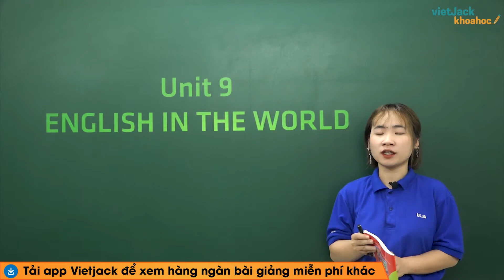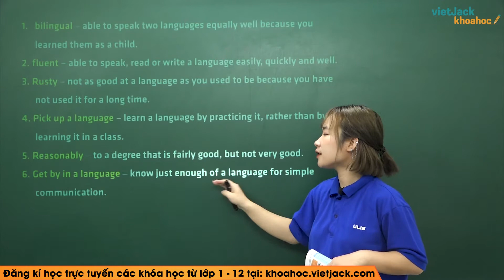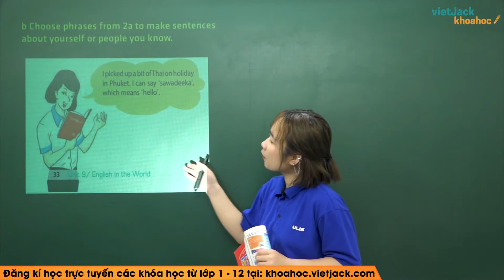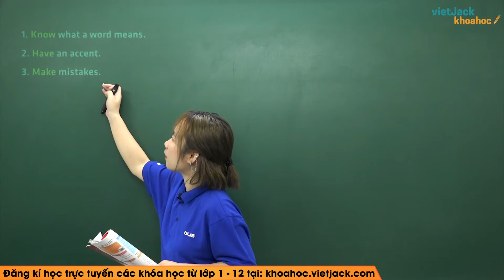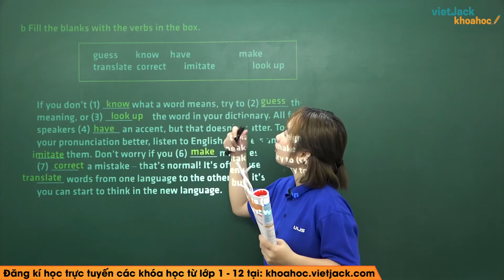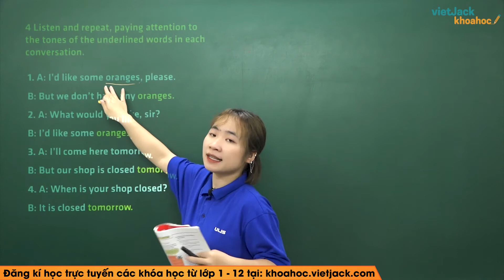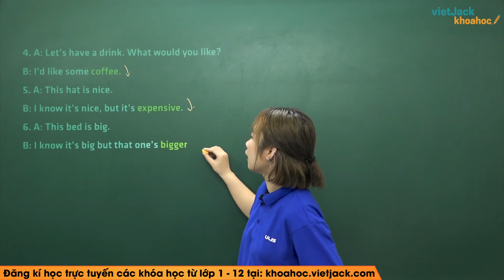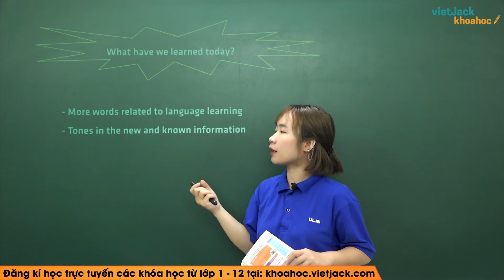Tiếng Anh 9 - Unit 9 English in the world - A closer look 1 - Cô Phạm Hồng Linh (DỄ HIỂU NHẤT)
Tiếng Anh 9 - Unit 9 English in the world - A closer look 1

Unit 9 English in the world - A closer look 1 là bài học quan trọng trong chương trình học Tiếng Anh 9. Trong video bài học này, cô sẽ  hướng dẫn các em nắm chắc kiến thức bài học. Bên cạnh đó cô sẽ giải chi tiết các một số ví dụ minh họa. Các em chú ý theo dõi bài học cùng cô nhé!

Bài học hôm nay gồm những nội dung chính sau:
00:00 Giới thiệu
01:09 1. Match the words/phrases in cloumn A with the definitions in column B.
07:45 2a. Choose the correct words in the following phrases about language learning.
12:45 b. Choose phrases from 2a to make sentences about yourself or people you know.
16:00 3a. Match the words/phrases in the column A with the words/phrases in the column B to make expressions about language learning
21:46 b. Fill the blanks with the verbs in the box.
30:56 4. Listen and repeat, paying attention to the tones of the underlined words in each conversation.
34:36 5. Listen to the conversations. Do you think the voice goes up or down at the end of each second sentence? Draw a suitable arrow at 1 end of each line.
39:35 6. Read the conversation. Does the voice go up or down on the underlined words? Draw a suitable arrow at the end of each line. Then listen, check and repeat.